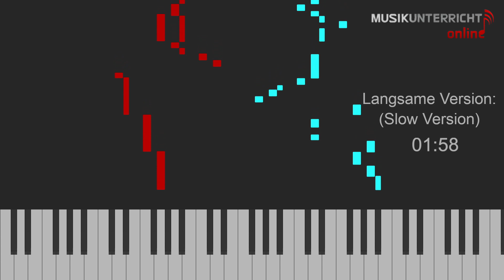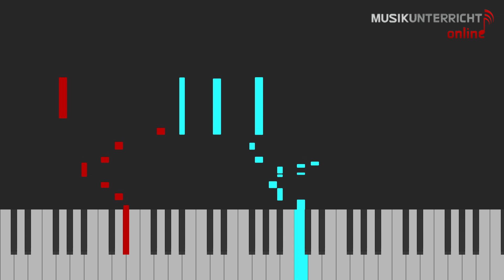C. Petzold (urspr. J. S. Bach) - Menuett in g-Moll (BWV Anh. 115) | Piano Tutorial (Stufe 10/20)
Hier findet ihr das Leuchttasten-Tutorial zum Menuett in g-Moll von Christian Petzold. Dieses Werk stammt aus dem Notenbüchlein für Anna Magdalena Bach. Ursprünglich nahm man an, dass dieses Werk von Johann Sebastian Bach stammte, was jedoch vor einiger Zeit wiederlegt wurde. Seit dem weiß man, dass Christian Petzold der Komponist des Stückes ist.

Dieses Stück wurde von Rebekka eingespielt.

Klavier spielen kann einfach sein, wenn man Hilfe beim Lernen bekommt. Auf diesem Kanal findet ihr regelmäßig neue Klaviertutorials, die euch helfen, Stücke einzuüben. Die unterschiedlichen Farben zeigen euch an, mit welcher Hand ein Ton gespielt wird: Türkis steht für die rechte Hand, rot für die linke. Die Stücke werden zunächst im Vorspieltempo gespielt, danach in einem langsameren Tempo, was zum Einüben hilfreich ist. Für jedes Stück ist eine Schwierigkeitsstufe angegeben, sodass ihr Stücke finden könnt, die eurem Niveau entsprechen.